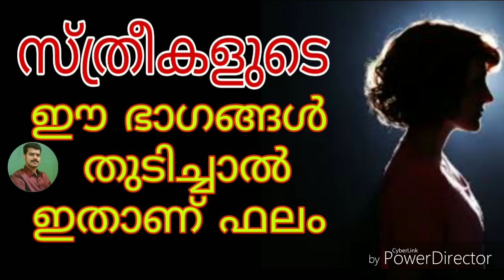സ്ത്രീകളുടെ ശരീരത്തിൽ ഈ ഭാഗങ്ങൾ തുടിച്ചാൽ ഇതാണ് ഫലം| 9447320192 | K.P.SREEVASTHAV ALATHUR PALAKKAD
ജ്യോതിഷത്തിന്റെ ഒരു ഭാഗമാണ് നിമിത്തശാസ്ത്രം . വരാനിരിക്കുന്ന സംഭവങ്ങളുടെ ഒരു സൂചനയായി നിമിത്തത്തെ കണക്കാക്കുന്നു.ഒരു സംഭവത്തിന്‍റെ കാര്യകാരണങ്ങള്‍ വിശദീകരിക്കാനുള്ള ഉപാധിയായിട്ടാണ് നിമിത്തത്തെ ആചാര്യന്മാര്‍ കണക്കാക്കുന്നത്‌.
മനുഷ്യശരീരത്തിൽ ഏറ്റവും പ്രധാനമായ കണ്ണുകൾ തുടിക്കാത്തവരുണ്ടാകില്ല.ഇടത്തെ കണ്ണും വലത്തേ കണ്ണും തുടിക്കുന്നതിന് ഓരോ ഫലങ്ങളാണ് . പൊതുവെ സ്ത്രീകൾക്ക്  ഇടതുകണ്ണ്  തുടിക്കുന്നത് ഗുണഫലങ്ങളും വലതുകണ്ണ് തുടിക്കുന്നത് അശുഭഫലങ്ങളും നൽകുന്നു. പുരുഷൻമാർക്ക് വലതുകണ്ണ് തുടിക്കുന്നത് ശുഭവും  ഇടതുകണ്ണ് തുടിക്കുന്നത് അശുഭവുമാകുന്നു

സ്ത്രീകളുടെ ഇടത്തേകണ്ണ് തുടിച്ചാല്‍  ജീവിതത്തില്‍ സന്തോഷവും സമാധാനവും നിറയും .അപ്രതീക്ഷിത ഭാഗ്യം തുണയ്ക്കുമെന്നും വിശ്വാസമുണ്ട് .എന്നാൽ  വലതുകണ്ണ് തുടിക്കുന്നത്  ശാരീരിക അസ്വാസ്ഥ്യത്തെ  സൂചിപ്പിക്കുന്നു.